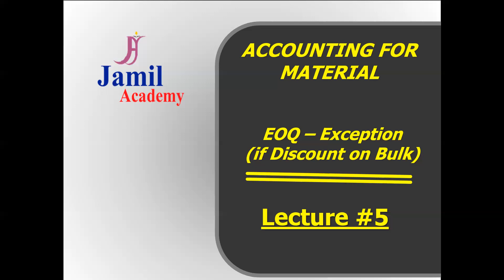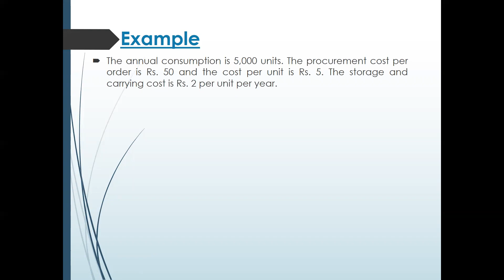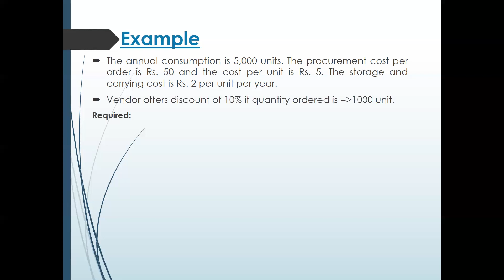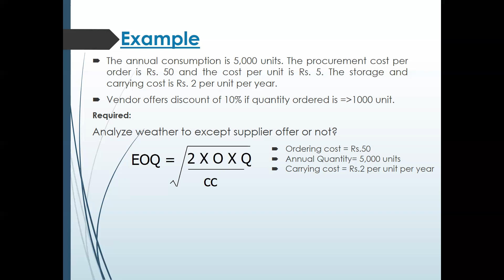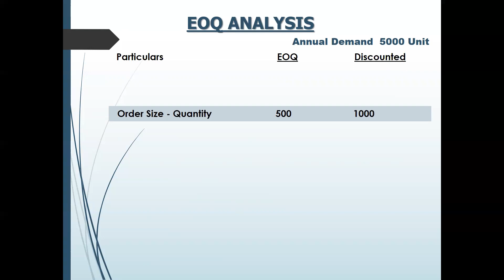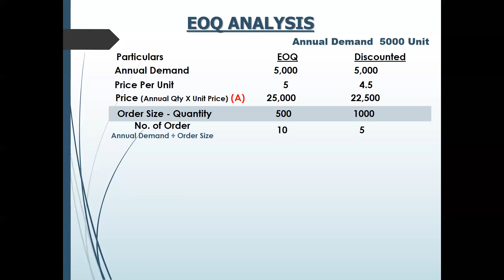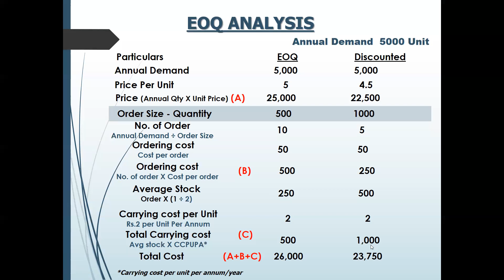EASY LEARN - EOQ ANALYSIS - DISCOUNT OFFER